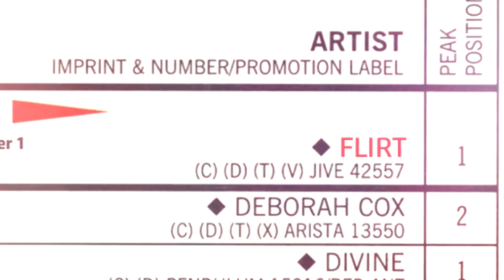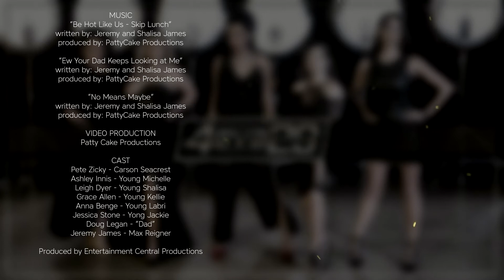4EVA29 News Flashback! - Scandalous Past Revealed!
Everyone's got a past, ours was a little rocky. Here's a look back at the 90's during our more scandalous days when we were called FLIRT!

MUSIC
“Be Hot Like Us - Skip Lunch”
written by: Jeremy and Shalisa James
produced by: PattyCake Productions

“Ew Your Dad Keeps Looking at Me”

VIDEO PRODUCTION
Patty Cake Productions

CAST
Pete Zicky - Carson Seacrest
Ashley Innis - Young Michelle
Leigh Dyer - Young Shalisa
Grace Allen - Young Kellie
Anna Benge - Young Labri
Jessica Stone - Yong Jackie
Doug Legan - “Dad”
Jeremy James - Max Reigner

Produced by Entertainment Central Productions